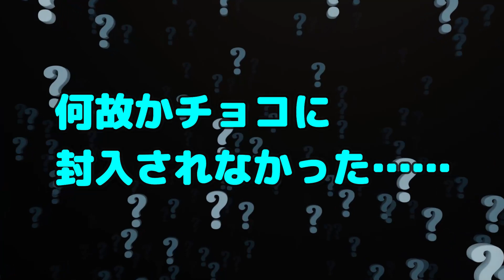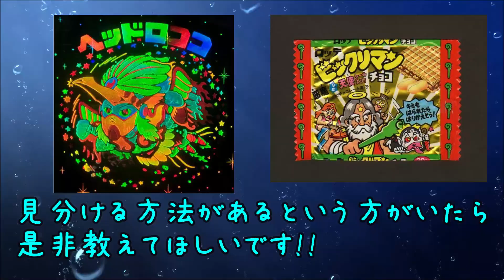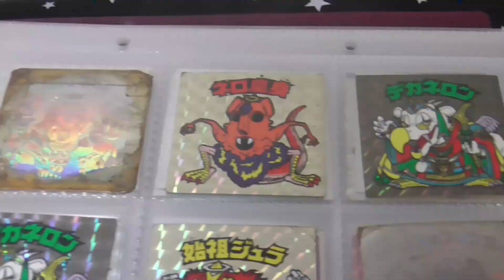【ビックリマン誰か教えて】未封入品って、時々見かけるけど、見分ける方法はあるんですか?【そんなのわかるの?】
ヤフオクなどで時々、「未封入品」なるものを見かけるのですが
これって、どうやって見分けるのですか?
その辺りのことをぜひ教えていただきたいです。

出演者

◆道重芽衣子☆BJD(球体関節人形)の少女(CV：すずきつづみ CeVIO)
　誕生日:知らない
　身長:42cm
　体重:わからない
　血液型:あるの?
　好きなアイドル:カントリーガールズ
　               織田哲郎
　趣味:食べること、ビックリマン集め
　特技:大食い

◆弥美神フィアナ☆暗黒の女神(CV:京町セイカ)
　誕生日:不明
　身長:44cm
    体重:ダークネス
    血液型:神には流れていない
    好きなアイドル:アイドルとは何か勉強中
　趣味:闇を見つめること
　特技:適当なことを思いつき、口にすること

動画はFilmoraで作成されています